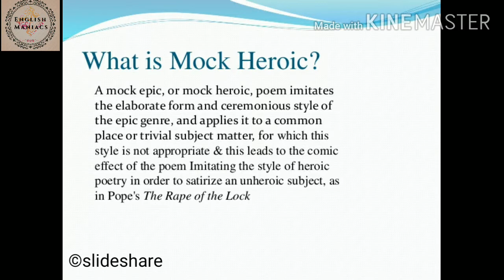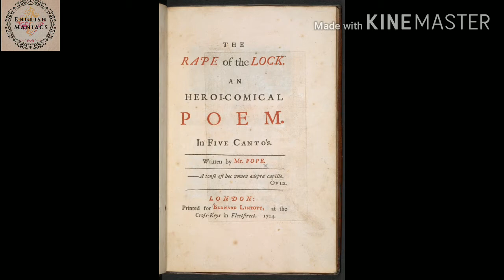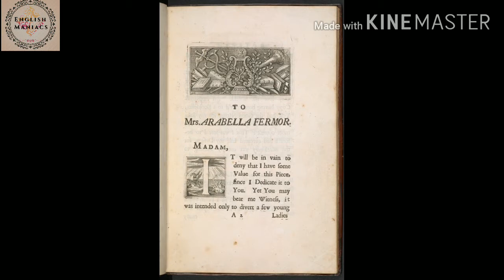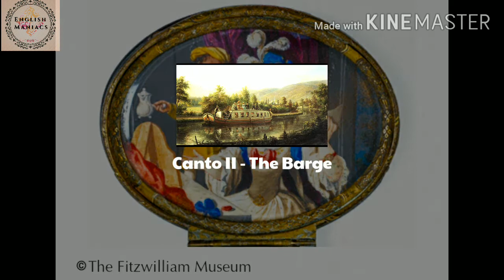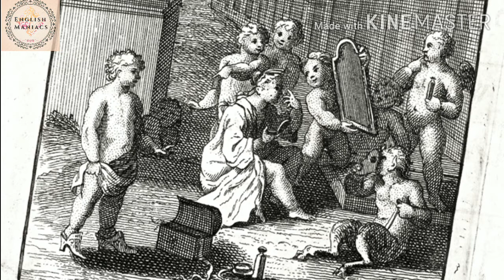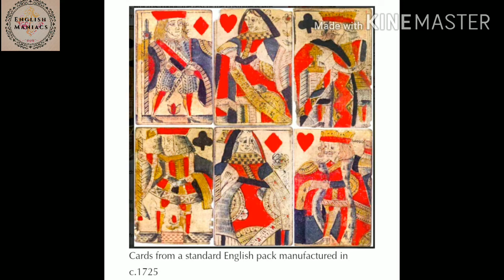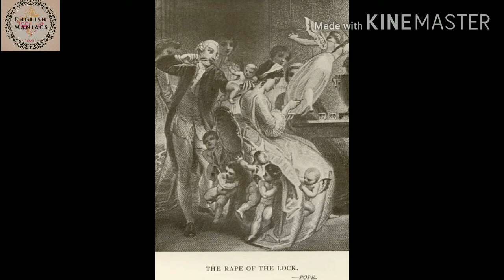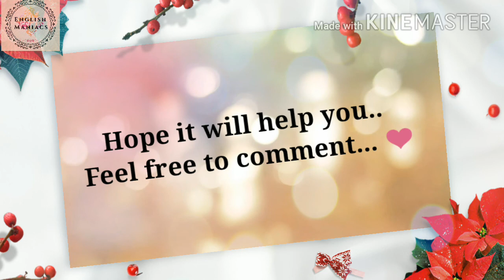The Rape of The Lock by Alexander Pope : Analysis in Bengali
Hey fam!! hope you're all doing well... Today I'm uploading "The Rape of The Lock" by Alexander Pope... Hope it will help you.. If you've any queries (about another texts) do comment..

Love ya!!